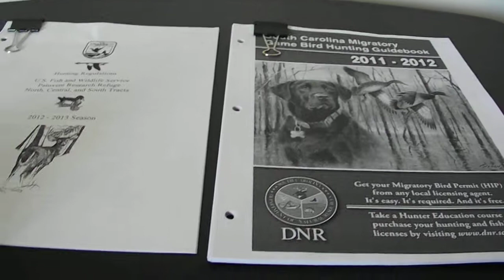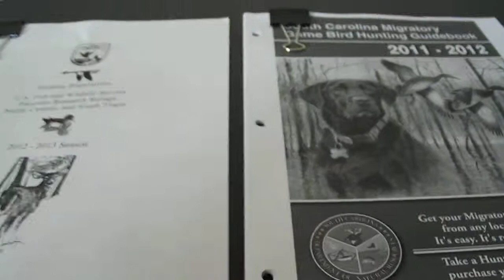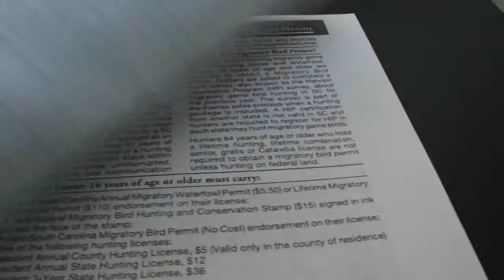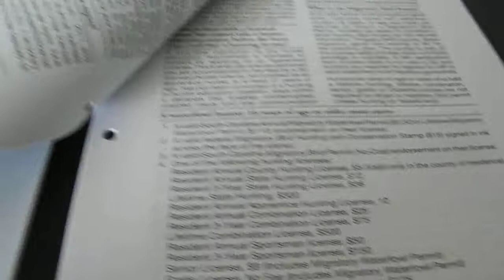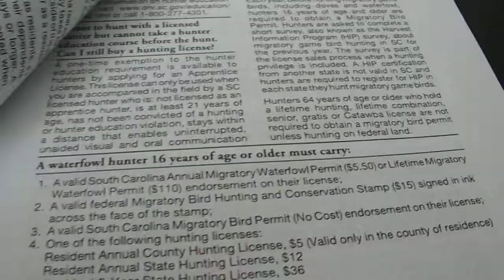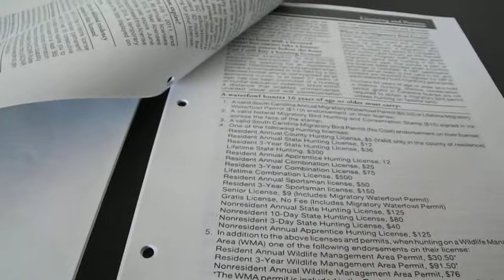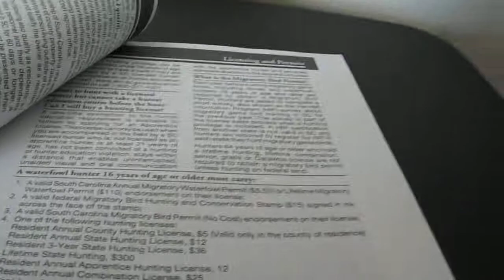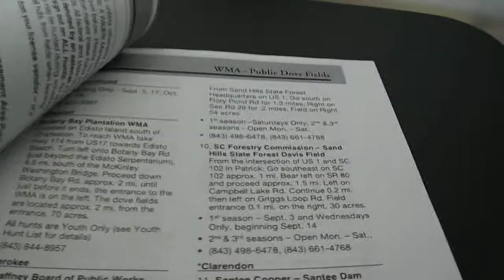So you want to duck hunt?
In this video I review duck hunting. I offer my opinion of all the "red tape" involved with hunting migratory birds. The regulations extend from where you can hunt, to what is a baited field, to plugs for shotguns, all the licenses, stamps, and permits required, the bag limits, tagging birds, and the sheer confusion in this area of the sport. Being a hunter I tip my hat to hunters that choose this type of hunting. For me the cost, red tape and overzealous game wardens sour me to that area of the sport. I will stick to rabbit and squirrel...LOL. I only scratch the surface of the regulations.